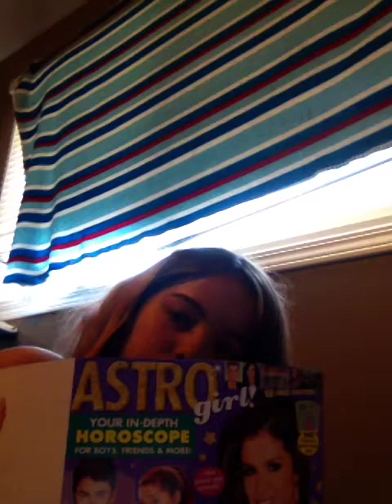(Summer vlog ep.1) THE MONSTER DIDINT EAT ME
Hi I'm new to youtube my name is Eva, and I hope to make you you smile!